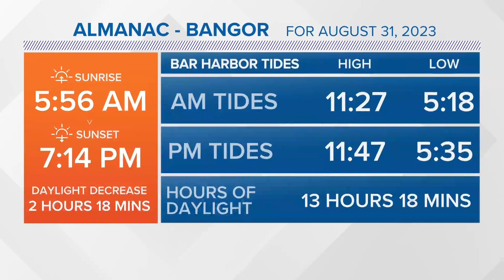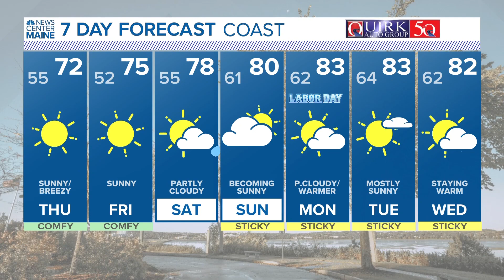NEWS CENTER Maine Weather Video Forecast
NEWS CENTER Maine Weather Video Forecast: UPDATE 6 p.m. Wednesday, Aug. 30, 2023.